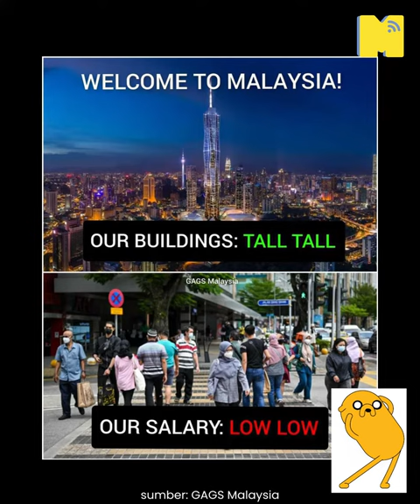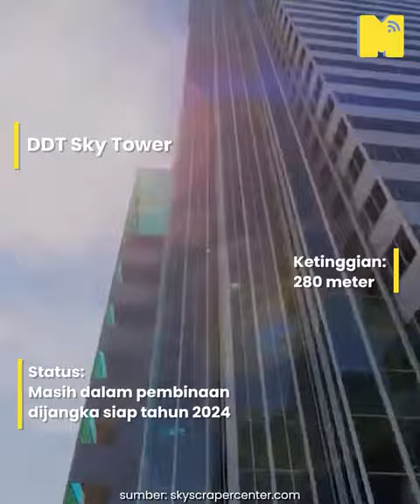Paling-paling Tinggi: Pencakar2 Langit ASEAN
Setiap negara semakin membangun dan berlumba-lumba nak tunjukkan kehebatan masing². Bangunan dah habis tinggi sampai nak cucuk awan…tapi pencakarlangit negara mana lagi tinggi dan banyak…